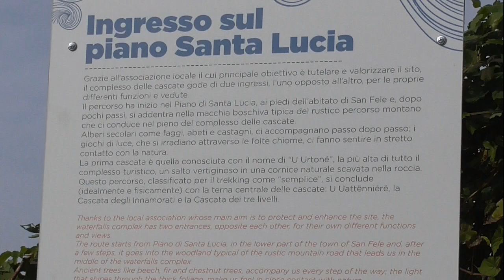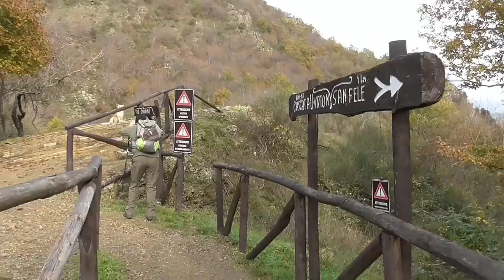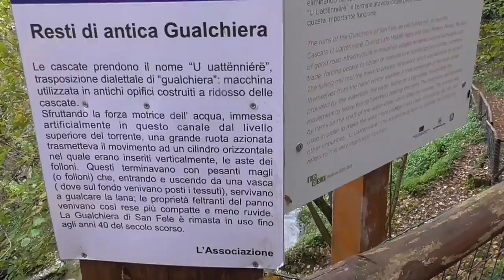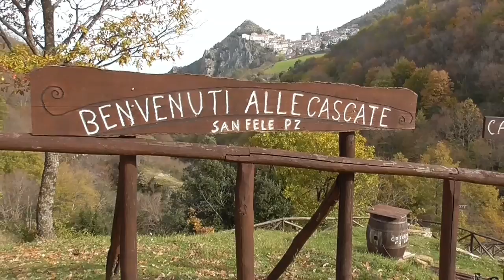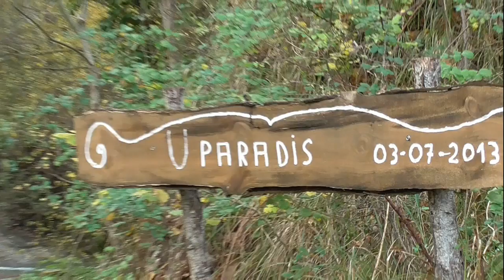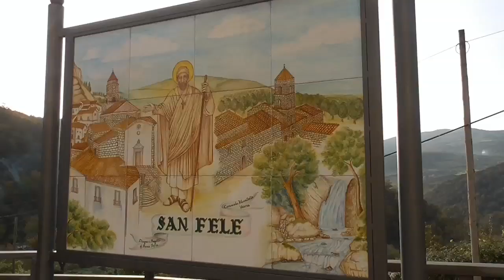Cascate di San Fele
Basilicata,Potenza,Appennino Lucano e a San Fele m.864 s.l.m.
Escursione alle Cascate del U Uattinniere .Sono 10 le cascate del comprensorio e ne vedremo 5 U Vertone,U Uattinniere,degli Innamorati,del Paradiso e le Gemelle il ritorno per il sentiero che conduce al vecchio Ponte,escursione stupenda in un luogo meraviglioso.